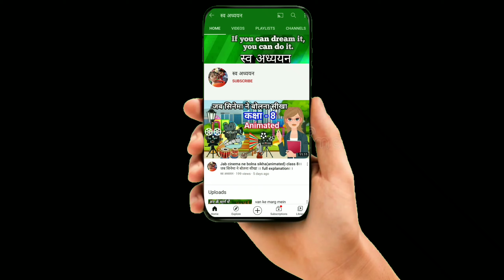dialuage writing between chalk and black board (Animated), cbse ncert, English explanation ।।